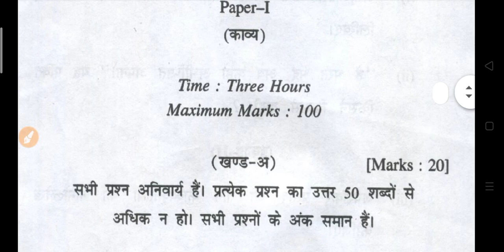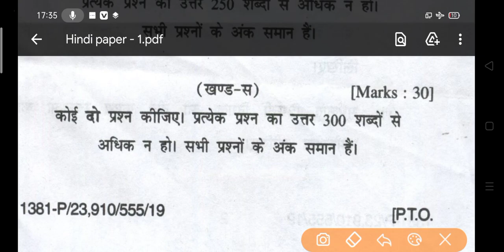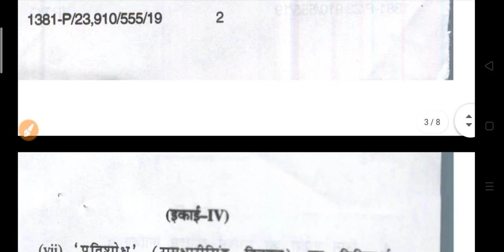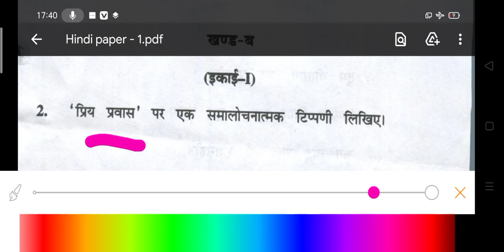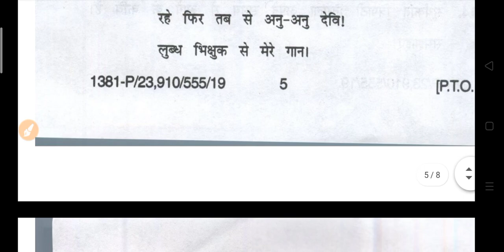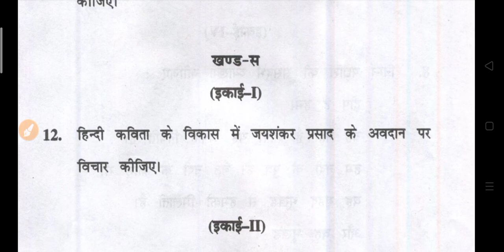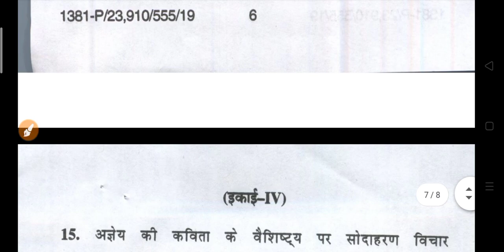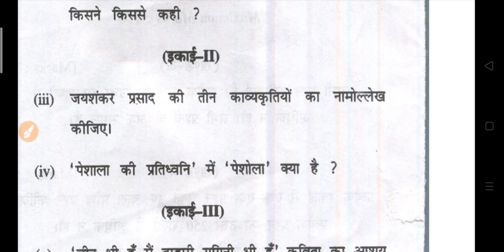BA 1st Year Hindi Questions Paper 2024 | ba 1st hindi kavya semester question 2024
hello

ba 1st year 1st semester hindi exam 2024

ba 1st year 1st semester hindi question paper 2024 avadh university

ba 3rd sem hindi question 2024 sidharth university

ba 1st year hindi model paper 2024 rajju bhaiya university
ba 1st year 3rd semester hindi question paper 2024 rajju bhaiya university

ba 1st semester hindi literature question 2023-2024 rajju bhaiya university
b.a 1st semester hindi kavya 1st paper 2023 rajendra singh university prayagraj
b.a 1st year 1st semester hindi sahitya ka itihas
ba 1st semester hindi question 2023

ba 1st semseter hindi gaday important question 2024 rajju bhaiya university praygraj
b.a 1st semster hindi gadya important question answers 2023 rmlau avdh university
b.a 1st  semester hindi gaday
hindi model paper ba 1st semester 2024 rajju bhaiya university prayagraj
b.a first year hindi kavya question answer 2023 azamgarh university
maharaja suhel dev rajy university ba 1st semester hindi question 2024
ba 1st semester hindi question azamgarh university
b a first semester hindi kavya 2024 model paper rmlau ayodhya university
b.a first semester hindi kavya
ba 1st semester hindi kavya question paper 2024 ram manohar lohiya university
important question answers b.a 1st semester 2023

b.a 1st semester hindi question pdf 2024 rmalu
b.a 1st semester hindi exam question 2024
B.A 1st semester hindi exam 2024
ba 1st semester hindi question paper 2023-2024
b.a 1st semester hindi question paper
b.a first semester hindi question paper 2024
b.a 1st semester hindi kavya 2024
b.a 1st semester hindi literature question paper 2024 rmlau
b.a 1st semester hindi important question answers 2024
ba 1st semester hindi kavya model paper 2024 azamgarh univeristy
lu hindi question paper ba 1st semester
b.a 1st year hindi kavya important question 2024 avadh university
ba 1st year hindi exam question 2024 avadh university rmlau

b.a 1st semester hindi minor question 2023 azamgarh university
ba 1st semester hindi kavya 2023 model paper rajy vishvavidyalay
b.a 1st semester hindi kavya model question paper 2023
ba 1st semester hindi question paper 2023 avadh university
hindi ke important question ba 1st semester 2024 msdsu university
important question for hindi ba 1st semester 2024 msdu
ccsu merrut university minor hindi model paper ba 1st semester 2024
BA 1st semester minor hindi question answers 2024 rmlau
ba 1st semester hindi minor model paper azamgarh university 2023
suhel dev university hindi question answers ba 3rd semester 2023
azamgarh university hindi gaday b.a 3rd semester 2024
kanpur university ba 1st semester hindi kavy model paper 2024
BA 1st semester hindi kavy important question 2024 msdsu
azamgarh university ba 1st semester hindi question answers 2023
BA first semester hindi sahitya important topics 2024 ddu
hindi important question answer ba 1st semester deen dayal upadhyay university
ba 1st year ba 1st semester hindi model paper 2024 gorakhpur univeristy
lucknow university ba 1st semester hindi question paper 2024
avadh university ba 1st semster hindi model paper 2024
ba 1st semester hindi question 2024
b.a first semester hindi kavya 2024
hindi kavy ba 1st semestser 2024
b.a 1st semester hindi gaday important question 2024